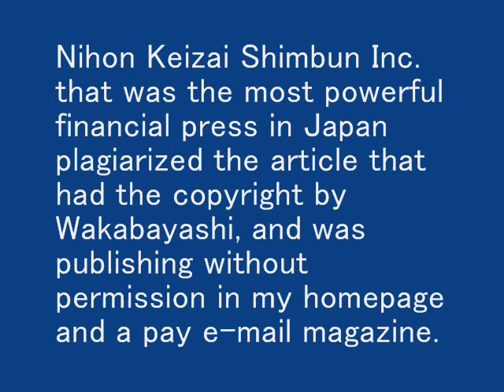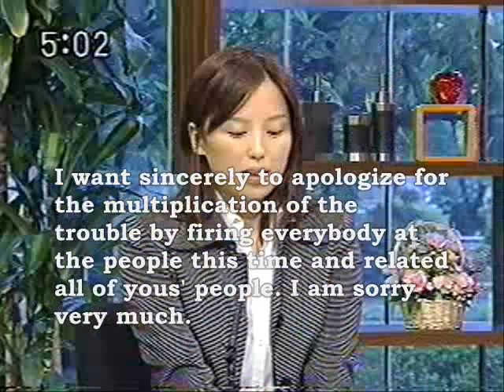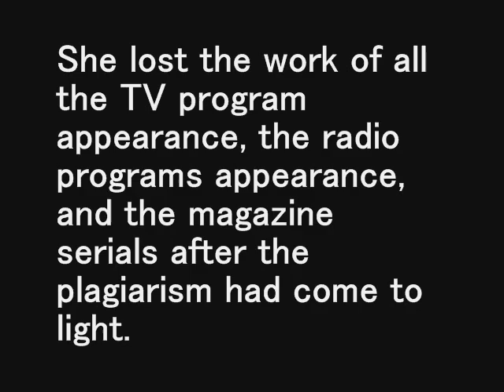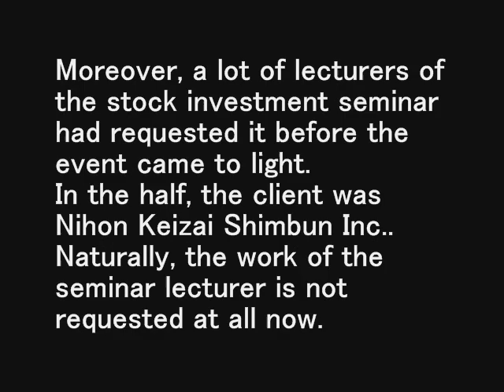Nikkei Shimbun article plagiarism problem by Ms.Wakabayashi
Ms.Wakabayashi played the role of the poster column of this company as an employee of a former investment advisory company.
It came to pull in media attention by managing the site related to the stock investment on the Internet after it retired from the investment advisory company, and announcing the book related to the stock investment.

Media of Japan reported the plagiarism event of Ms.Wakabayashi in June, 2008.

Nihon Keizai Shimbun Inc. that was the most powerful financial press in Japan plagiarized the article that had the copyright by Ms.Wakabayashi, and was publishing without permission in my homepage and a pay e-mail magazine.
The frequency was reported, "Plagiarize as many as 50 times in the range that was able to be surveyed" in a certain newspaper.

Whether her explanation is true or not?
How do you judge it?